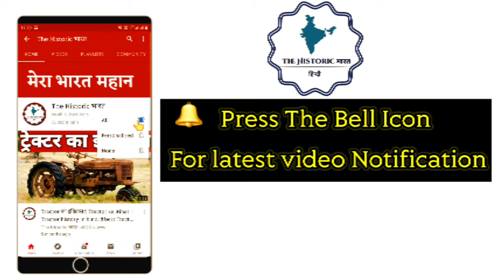Raja Krishnadevaraya का इतिहास !! Raja Krishna deva raya ka itihas !! old indian king history hindi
Krishnadevaraya IAST Kṛṣṇadevarāya was an emperor of the Vijayanagara Empire who reigned from 1509–1529. He was the third ruler of the Tuluva Dynasty and is considered to be its greatest ruler. He possessed the largest empire in India after the decline of the Delhi Sultanate.Presiding over the empire at its zenith, he is regarded as an icon by many Indians. Krishnadevaraya earned the titles Kannada Rajya Rama Ramana Lord of the Kannada empire Andhra Bhoja Bhoja for Telugu Literatureand Mooru Rayara Ganda King of Three Kings. He became the dominant ruler of the peninsula of India by defeating the Sultans of Bijapur, Golconda, the Bahmani Sultanate and the Gajapatis of Odisha, and was one of the most powerful Hindu rulers in India.[6] Indeed, when the Mughal Emperor Babur was taking stock of the potentates of north India, Krishnadevaraya was rated the most powerful and had the most extensive empire in the subcontinent.

Portuguese travellers Domingo Paes and Fernao Nuniz also visited the Vijayanagara Empire during his reign. Travelogues indicate that the king was not only an able administrator but also an excellent general, leading from the front in battle and even attending to the wounded. The south Indian poet Muku Timmana praised him as the destroyer of the Turkics. Krishnadevaraya benefited from the able prime minister Timmarusu, who was regarded by the emperor as a father figure and was responsible for his coronation.